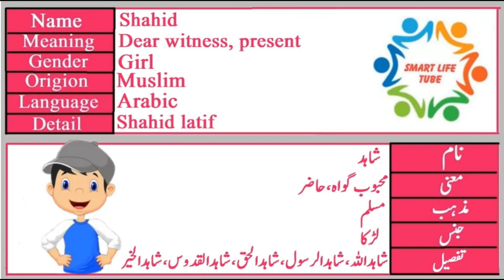Shahid Name Meaning In Urdu (Boy Name شاہد)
Shahid is a Muslim Boy Name, it has multiple Islamic meaning, the best Shahid name meaning is Bystander, and in Urdu it means محبوب گواہ.
A beautiful and meaningful name beautifies the personality of the child. Shahid name is a famous Muslim baby name which is often preferred by parents. Shahid name meaning is "bystander". Shahid name meaning in Urdu is "محبوب گواہ، حاضر". Many people with the name Shahid has earned fame all around the world.
shahid, shahidname, shahidnamemeaning, shahidnamemeaninginurdu, shahidmeaning, shahidmeaninginurdu, shahidmeaninginhindi, shahidnaam, shahidnaamkamatlb, shahidkamatlb
shahid شاہد name meaning in urdu | shahidnaam ka matlab kya hai | shahidnaam ke mayne By smart life tube شاہد ا Name Meaning In Urdu Boys Name(Luckynumber,colour,stone)Muslim Islamic Kids/Baby Names (Boys and Girls) with Urdu Meaning, Popular and Famous Names

Urdu names and meanings, Urdu name dictionary of shahid شاہد , and other Boy names. Urdu names meaning dictionary for Muslim boys, and Muslim girls, Urdu baby name like shahidعنایا and others. A complete Urdu names dictionary, a complete Arabic and Islamic name encyclopedia for new born babies. shahid شاہد Urdu names English meaning. Check shahid شاہد name English and Urdu spelling.

shahid شاہد name ka matlab/Meaning kya hai

Shahid pakistani name
Shahid indian name
Shahid best name
Shahid top name
Shahid top boy name
top girls name
Shahid islamic name
Shahid islamic boy name
islamic girls name